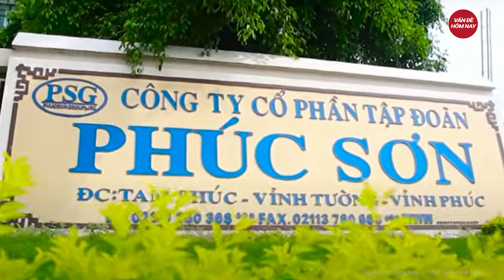Liên quan vụ Tập đoàn Phúc Sơn: Chủ tịch Quảng Ngãi Đặng Văn Minh bị bãi nhiệm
Tin tức mới nhất | Liên quan vụ Tập đoàn Phúc Sơn: Chủ tịch Quảng Ngãi Đặng Văn Minh bị bãi nhiệm
Mới đây, Hội đồng nhân dân tỉnh Quảng Ngãi đã biểu quyết thông qua việc bãi nhiệm chức vụ chủ tịch UBND tỉnh đối với ông Đặng Văn Minh.